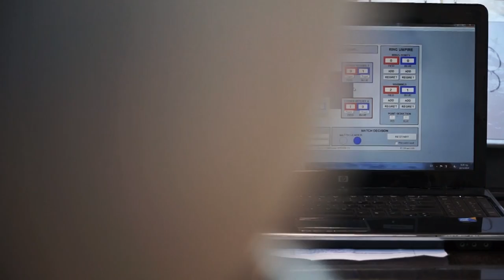Πανελλήνιο Φιλικό Διασυλλογικό Πρωτάθλημα Τae Kwon Do ITF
23/3/14
Κλειστό Γυμναστήριο ΤΕΙ Σίνδου